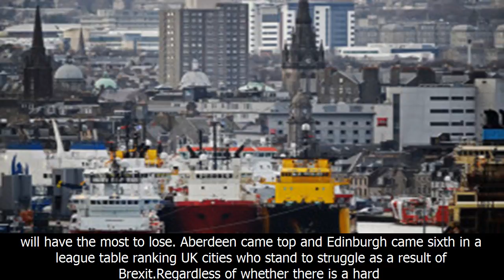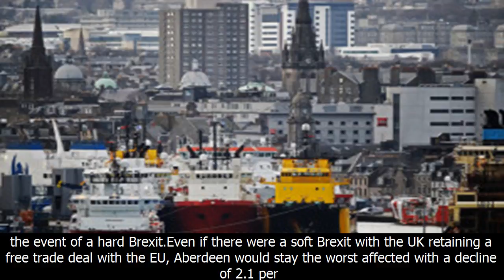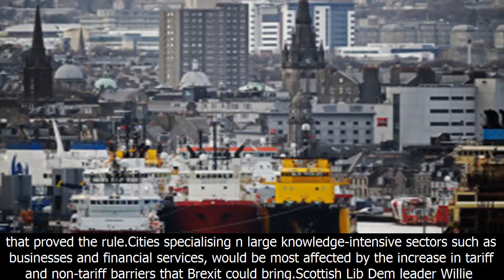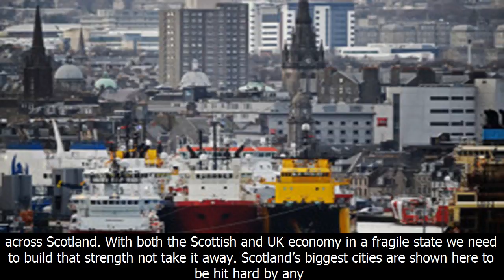Aberdeen and edinburgh to be hardest hit by brexit pain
Thank for WatchingAberdeen and edinburgh to be hardest hit by brexit pain